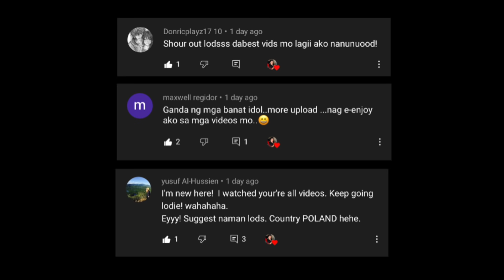FILIPINO ASKING GIRLS IF THEY WANNA BANG ON OMEGLE / OMETV | THE BEST FILIPINO PICK UP LINES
or give any suggestions on what I should do on my next OMEGLE!

EDITED By: Kyle Atienza
                     Chelsea Atienza